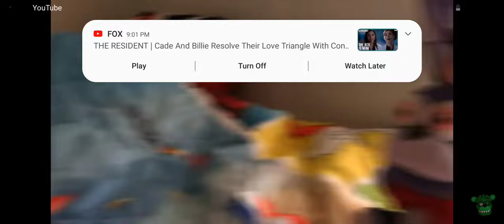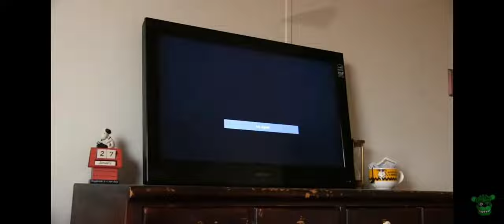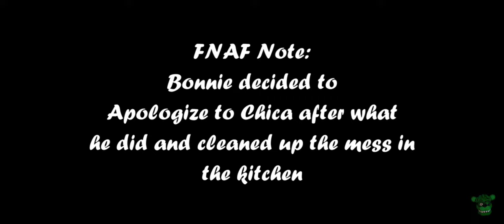FNAF: Bonnie's TV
This Video Is Not Copyrighted Either!